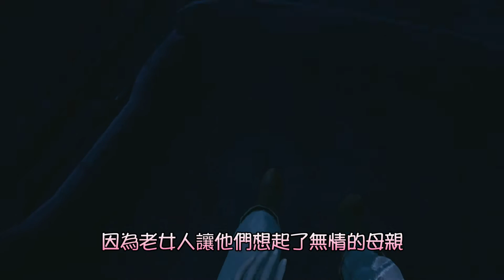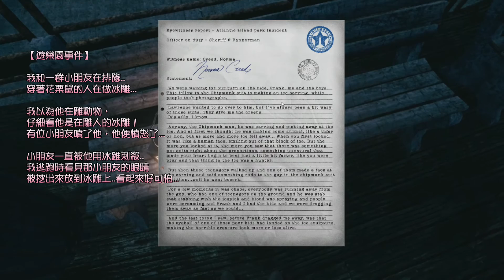Albee 嫣兒【驚懼樂園】森林裡的糖果屋 #1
－－－－－－－｜Albee　遊　戲　資　訊｜－－－－－－－

遊戲名稱 ☞ The Park
中文名稱 ☞ 驚懼樂園
系統平台 ☞ Steam
遊戲執行 ☞ PC
攝　　影 ☞ Open Broadcaster Software

－－－－－－－｜Albee　的　實　況　區｜－－－－－－－

………寶包們的贊助，是養肥嫣兒最大的助力XD！………

－－－－－－－｜Albee　電　腦　設　備｜－－－－－－－

MB : Msi z97 Gaming 5
CPU : LGA 1150 Intel Core i7-4790K @ 4.00GHz
RAM : Kingston HyperX DDR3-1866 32G
GPU : MSI GTX 970 GAMING 4G
SSD : Plextor M6 Pro 256G x 2 (Raid0)
Power : 650W 金牌
機殼 : Enermax Ostrog Pink
鍵盤 : Ducky Shine4
滑鼠 : i -Rock M20E
視訊 : Wabcam C170
繪板 : Wacom Intuos Pro
耳機 : SteelSeries Siberia V2 (限量粉)
擷卡 : LGX GC550
家機 : PS2、PS3、PS4、WII、PSP、PSV